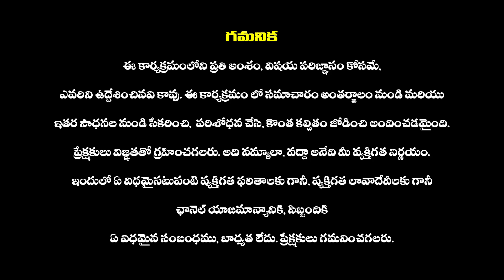KTR Vs CM Revanth Reddy 🔥: CM Revanth Reddy MASS Counter To KTR | BRS VS Congress | Haripriyas Media